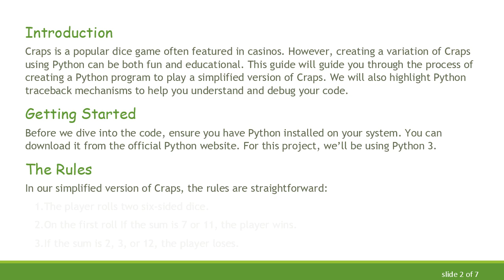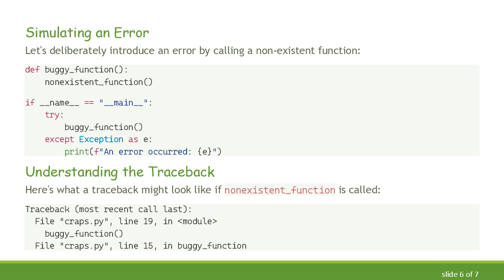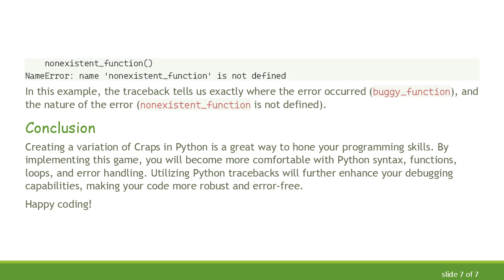How to Create a Python Program for Playing a Variation of Craps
Summary: Learn how to create a Python program to play a variation of the classic dice game Craps, inclusive of error handling and debugging using tracebacks.

Introduction

Craps is a popular dice game often featured in casinos. However, creating a variation of Craps using Python can be both fun and educational. This guide will guide you through the process of creating a Python program to play a simplified version of Craps. We will also highlight Python traceback mechanisms to help you understand and debug your code.

Getting Started

Before we dive into the code, ensure you have Python installed on your system. You can download it from the official Python website. For this project, we’ll be using Python 3.

The Rules

In our simplified version of Craps, the rules are straightforward:

The player rolls two six-sided dice.

On the first roll If the sum is 7 or 11, the player wins.

If the sum is 2, 3, or 12, the player loses.

Any other sum sets the "point."

The player continues to roll the dice until either they roll the point again (win) or roll a 7 (lose).

Coding the Game

Let's break down our Python program step-by-step:

Step 1: Import Necessary Libraries

Begin by importing the random library to simulate dice rolls.

Step 2: Define the Rolling Function

Create a function that simulates rolling two dice and returns their sum.

Step 3: Determine the Game Result

Use a loop to roll the dice and check the game's outcome according to our rules.

Step 4: Play the Game

Finally, call the function to play the game.

Handling Errors and Debugging

Even the most carefully written code can encounter errors. Python's traceback mechanism is crucial for understanding what went wrong. A typical traceback will show the sequence of calls that led to the error, the specific error type, and a message.

Simulating an Error

Understanding the Traceback

In this example, the traceback tells us exactly where the error occurred (buggy_function), and the nature of the error (nonexistent_function is not defined).

Conclusion

Creating a variation of Craps in Python is a great way to hone your programming skills. By implementing this game, you will become more comfortable with Python syntax, functions, loops, and error handling. Utilizing Python tracebacks will further enhance your debugging capabilities, making your code more robust and error-free.

Happy coding!